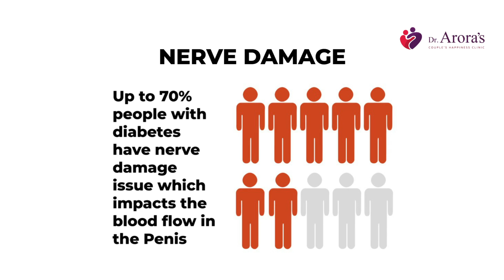ERECTILE DYSFUNCTION DUE TO DIABETES | Sexual Health | Dr. Deepak Arora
Although diabetes and erectile dysfunction (ED) are two separate conditions, they tend to go hand-in-hand. ED is defined as having difficulty achieving or maintaining an erection.

 Erectile dysfunction due to diabetes is a common problem and can harm your sexual life if not taken care of in a proper way. ED is a serious concern but very much curable if timely treatment is taken from an expert. Also making changes in the lifestyle and eating habit can help curing diabetes. Remember! a great Sex is known to be a proven stressbuster that elevates your body & mind.

Get information and tips on the causes of erectile dysfunction, premature ejaculation, performance anxiety, penis size, and all other men's sexual health related problems on DrArora's clinic YouTube channel.